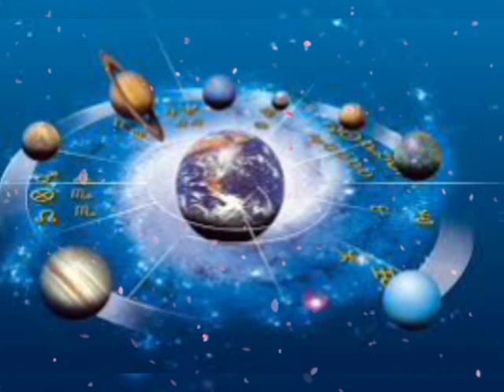Tula Rashi 1 August | Aaj Ka Tula Rashifal | Tula Rashi 1 August 2020 जय माता दी।जय माता लक्ष्मी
aaj 1 august tula rashi
tula rashi aaj ka rashifal
1 august tula rashifal
1 august ka tula rashi
aaj 1 august ka tula rashifal
tula rashi ka rashifal
aaj ka rashifal 1 august 2020
Today rashifal
tula Rashifal 1 august 2020
26 june tula rashi
tula rashi 1 august 2020
Dainik Rashifal
आज का तुला राशि
Tula rashifal
1 august 2020 ka tula rashifal
aaj ka tula rashifal 1 august 2020
Dainik Rashifal
Horoscope
Astrology
26 जून तुला राशि
आज का राशिफल तुला राशि
तुला राशिफल